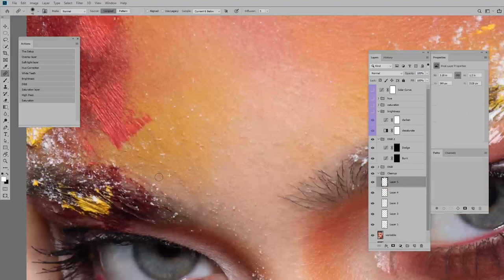Behind the scenes: 2019 Beauty photoshoot / Зад кадър: Beauty сесия с Алис и Анита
In this short video we take you behind the scenes of a beauty shoot we did with Alice Shopova and Anita Koleva. We give you a quick glimpse at how we made the artistic makeup and final beauty image / В това кратко видео показваме целия процес зад beauty сесията с Алис Шопова и Анита Колева. Грим. Заснемане. Обработка. Всичко.

Follow me / Последвайте ме тук